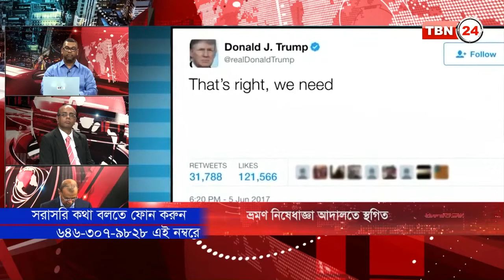TBN Analysis Episode 84